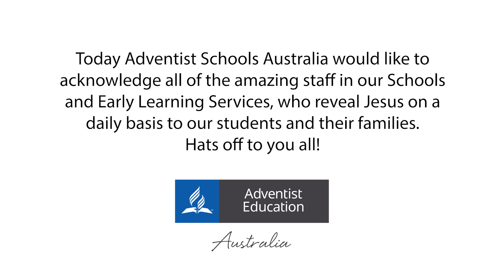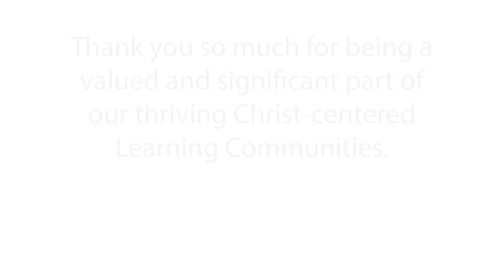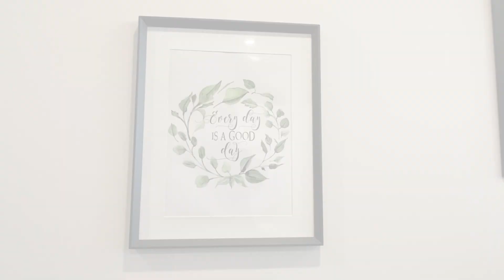World Teachers Day 2024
Let’s celebrate our teachers and thank them for all the work they do to educate, inspire and empower learners across Australia.